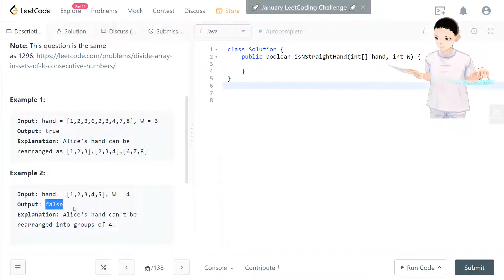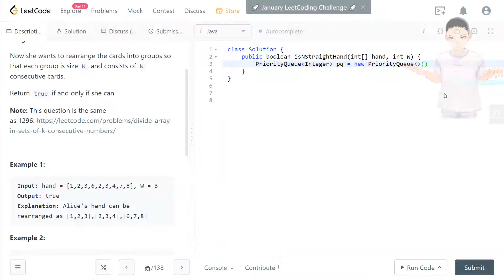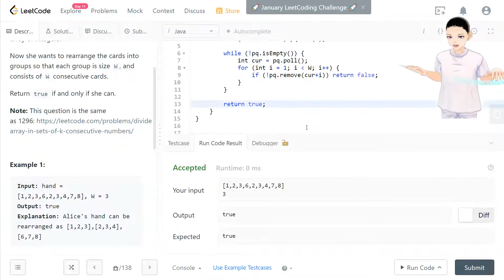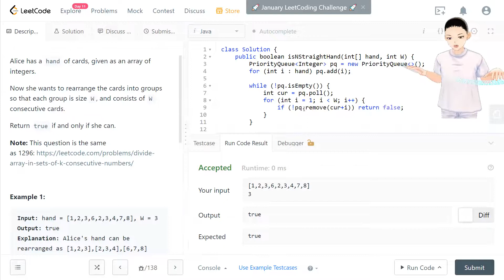Leetcode 846 - Hand of Straights (JAVA, Solution Explain!)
This is really helpful for my channel and also motivates me to do more. My goal is to finish 100 Leetcode problems in the following months.